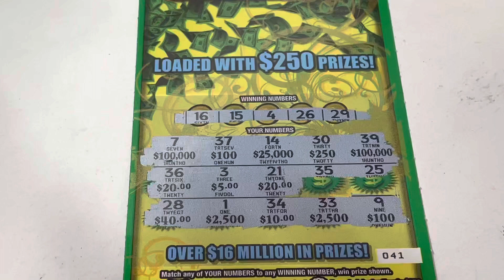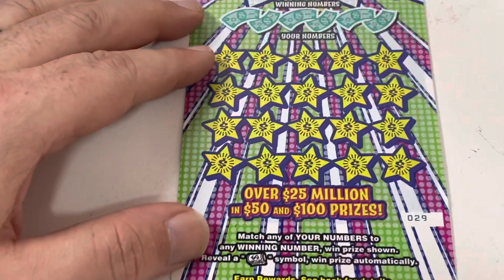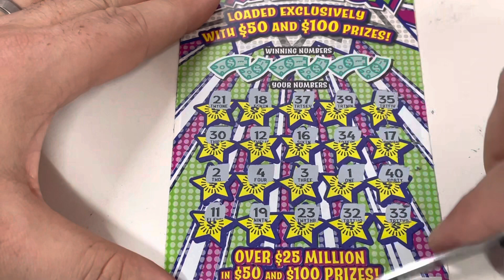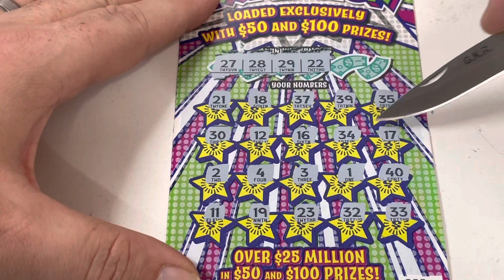Daily Giveaway 3/16